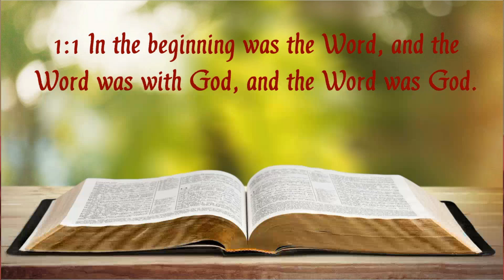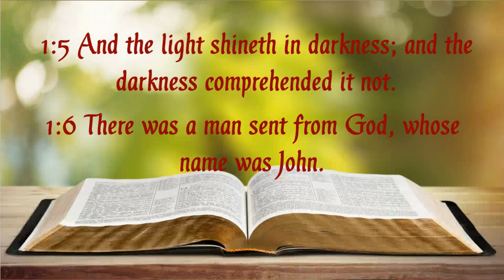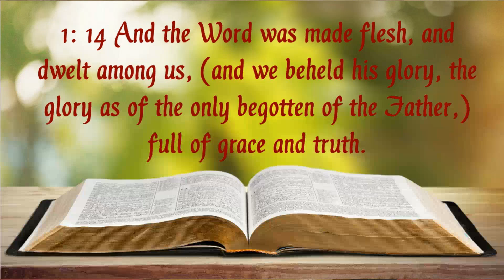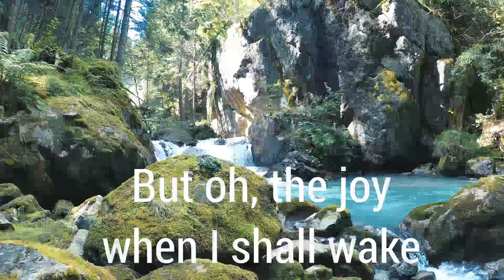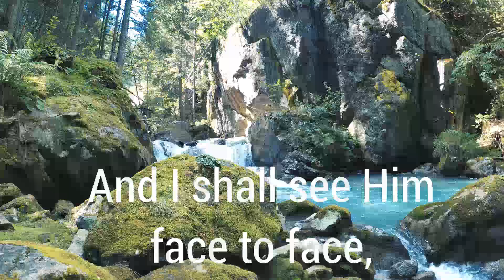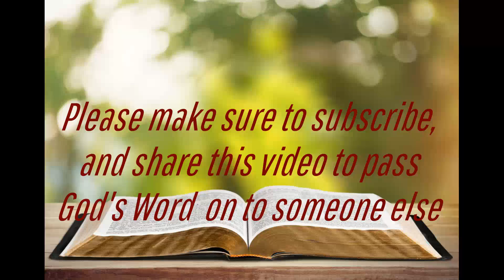ROMANS 5:8 – THE REAL MEANING OF CHRISTMAS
December 20th, 2020 - Sunday Service

To get a free booklet of The Gospel of Luke please contact our Church website at:

The music of this video is beautifully played by Christopher Tan